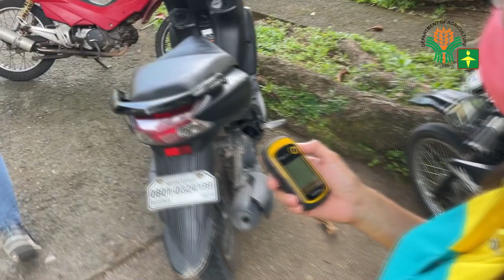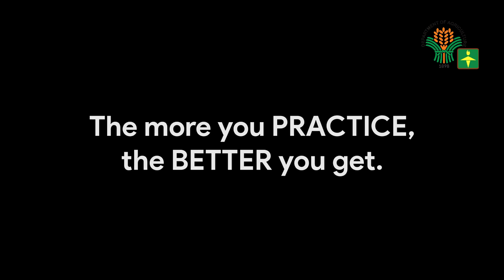RCM Advisory Services 2022